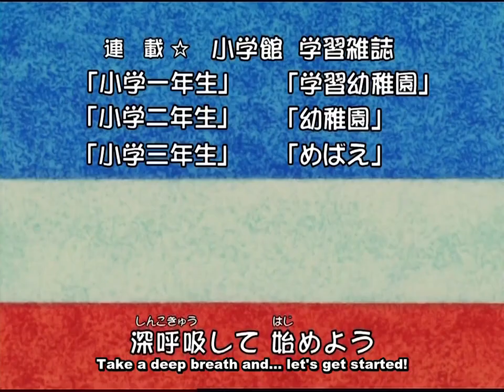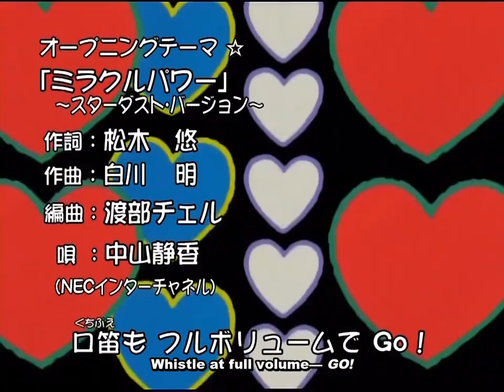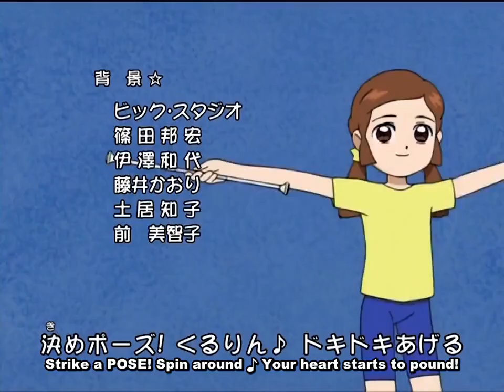Cosmic Baton Girl Comet-san☆ EP. 34 English Sub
Episode 34: Bonds of the stars